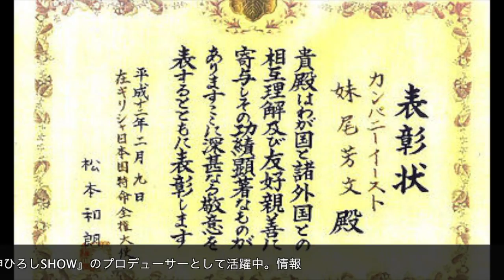ヨっちゃんの『カラオケやろうよ！参加してね』♬・神ひろしSHOW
●『神ひろし SHOWシーズン4』7月29日（日）6時半◆